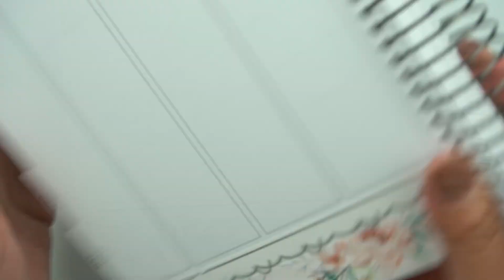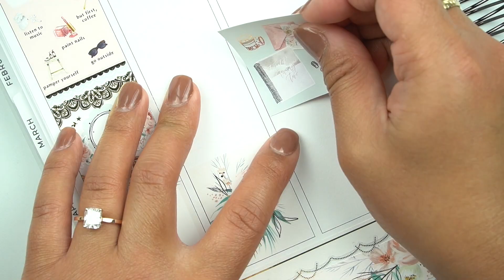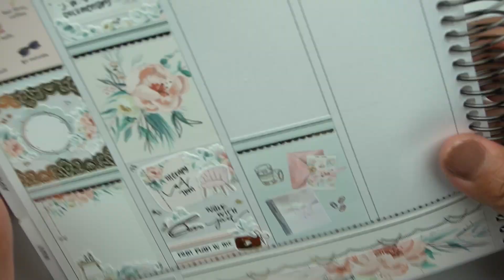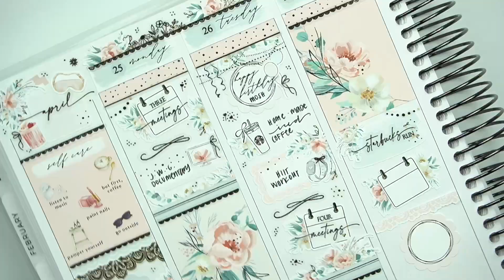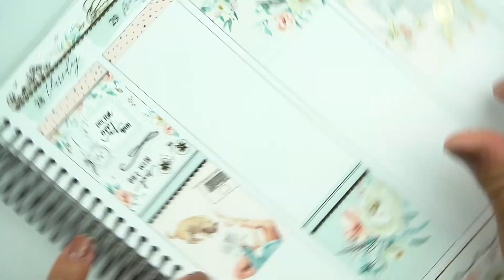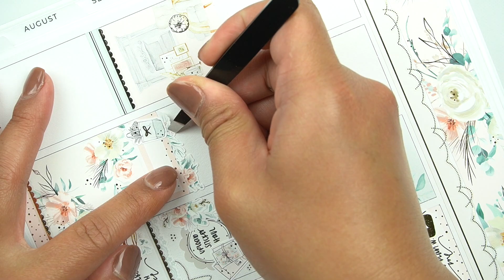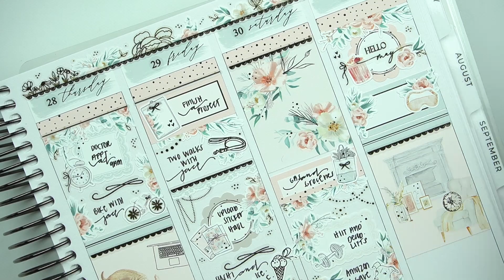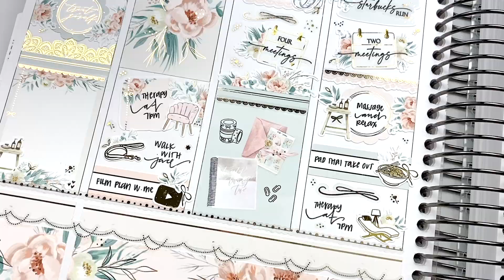Plan with Me | Miss + Meow | Self Care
Instagram: @gatheredplans to see pictures & tagged shops

(MENTION RACHEL IN NOTES FOR SHOPS I HAVE FREEBIES WITH)